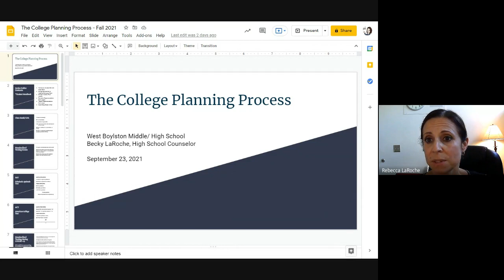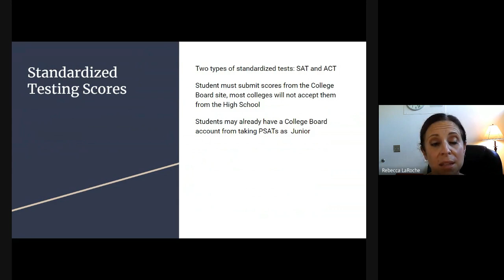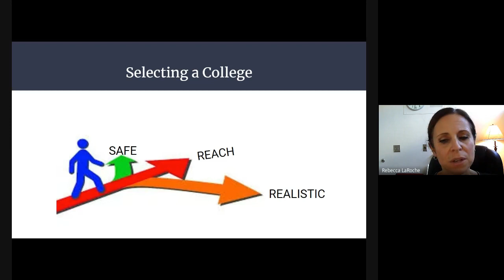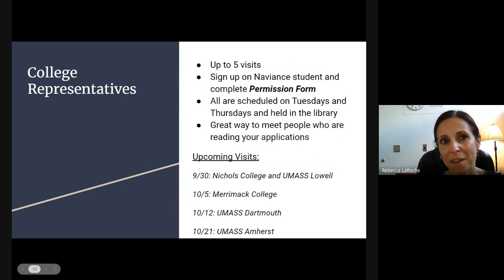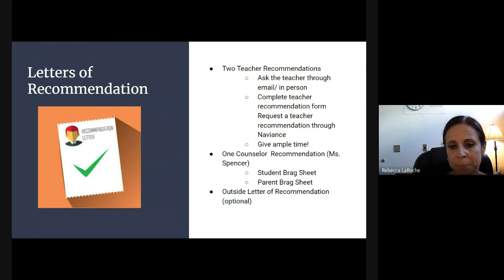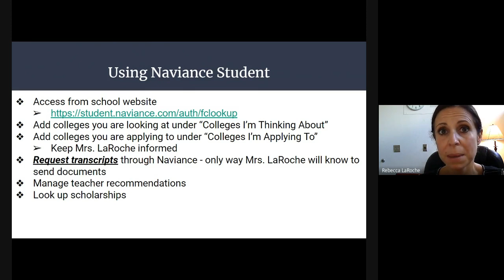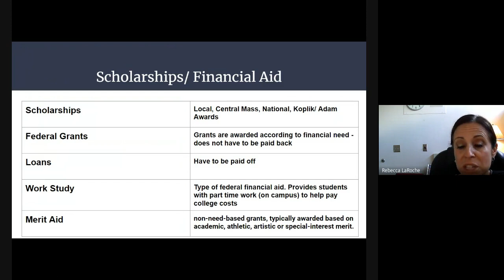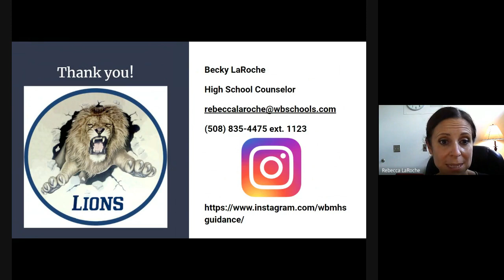College Planning Process - WBMHS Class of 2022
This is a pre recorded version of the presentation that given to seniors and parents on Thursday, 9/23.